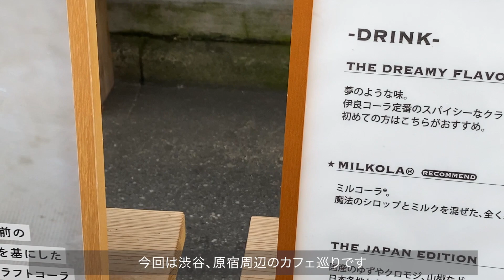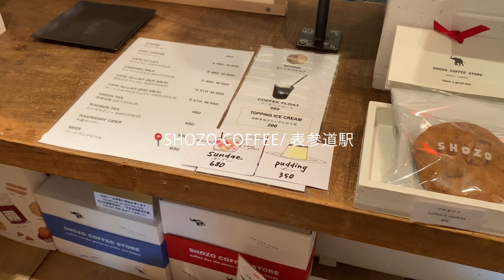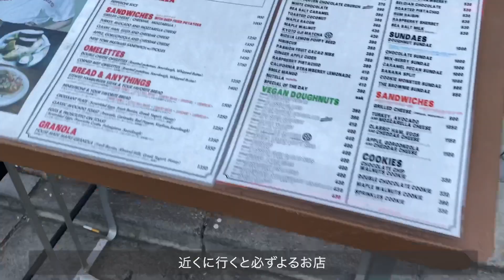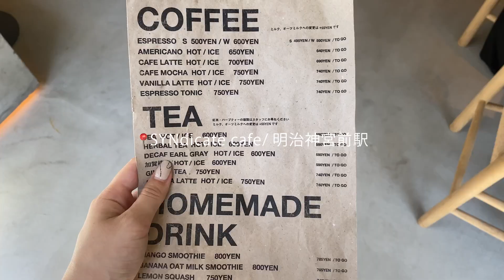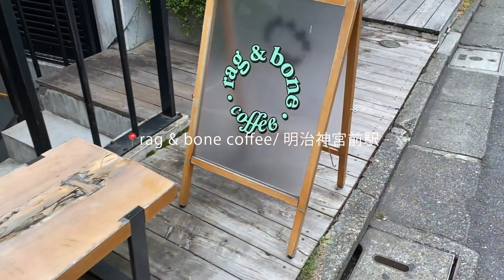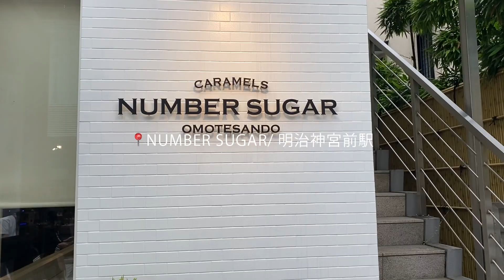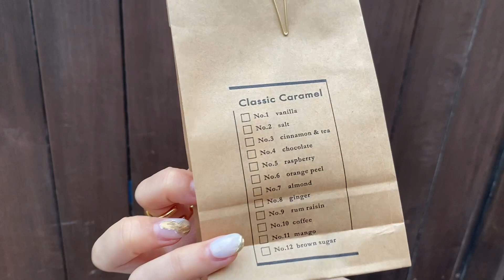また行きたい☕️東京カフェ6つ/原宿、表参道、渋谷カフェ巡り【VLOG】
おすすめの東京カフェをまとめました。

カフェ巡りや日常を記録しているのでよかったら他の動画も見ていただけると嬉しいです！

①伊良コーラ
〒東京都渋谷区神宮前5-29-12

②SHOZO COFFEE
〒東京都港区北青山３丁目１０−１５ 1F

③The Little BAKERY Tokyo
〒東京都渋谷区神宮前６丁目１３−６

④SYNdicate cafe
〒東京都渋谷区神宮前1-10-34

⑤rag&bone coffee
〒東京都渋谷区神宮前５丁目１２−３ rag & bone omotesando B1F

⑥NUMBER SUGAR
〒東京都渋谷区神宮前５丁目１１−１１